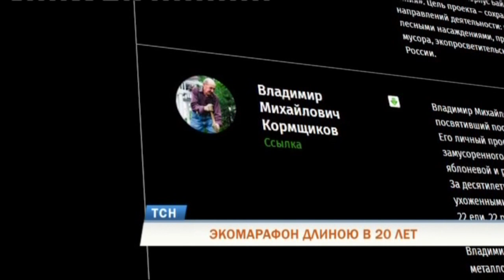Пермский пенсионер победил в экомарафоне National Geographic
Знай наших. Пермский активист Владимир Кормщиков стал победителем экомарафона National Geographic. 80-летний пенсионер известен тем, что почти 20 лет по своей инициативе и практически самостоятельно обустраивает в микрорайоне Парковый народный сквер. Тему продолжит Юлия Алеева.